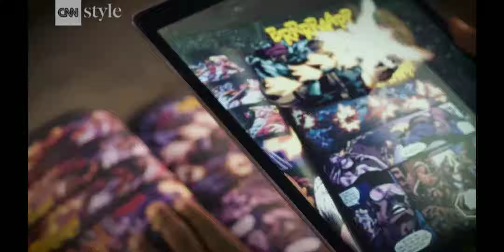Today's news in English | Enter a new dimension: Will.i.am's augmented reality revolution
Will.i.am wears a lot of hats: Grammy Award-winning musician; co-founder of the Black Eyed Peas; a judge on TV's "The Voice;" headphones entrepreneur.